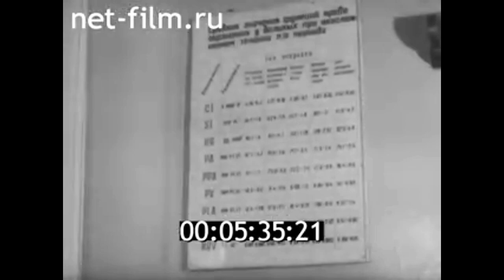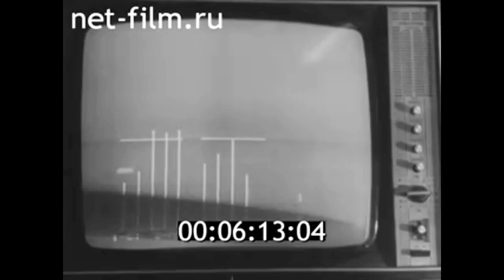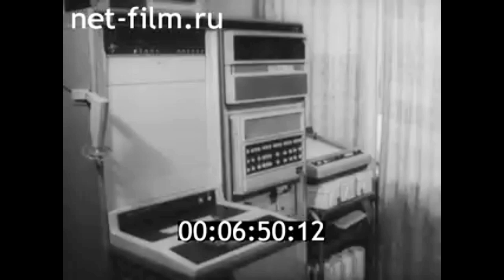1982г. Москва. институт сердечно- сосудистой хирургии имени А.Н. Бакулева.